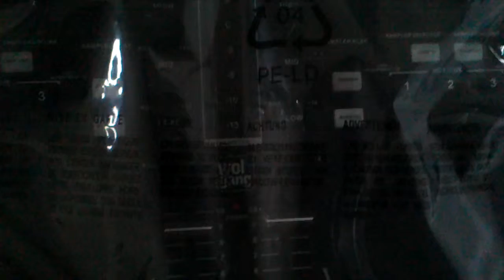einighausen wolfgang dj controller